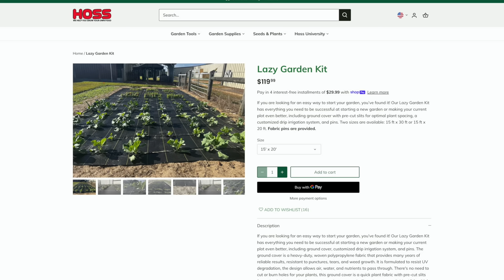Fall Gardening and Planting Strawberries!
Hey Neighbor! Join us today as we show you what we have growing in our fall garden! What grows the best in the fall? When to transplant your greens? How to successfully plant your strawberries? We will be answering these questions and more to help you be successful in your fall garden. Share what you're growing in your garden in the comments below! Let's grow together and Get Dirty!

00:00 Start
00:20 Fall Garden Tour
00:30 Multiplying Onions
01:49 Potato Onions
02:12 Greens
02:55 Sea Island Brown Cotton
04:01 Top Pick Peas
04:44 Benary Giant Zinnias
04:59 Thornless Blackberry Vines
05:55 Bunching Onions
06:05 Beets and Carrots
06:20 How To Plant A Garden In A Small Space
06:54 Buckwheat and SuperBee Phacelia
07:23 Sweet Onions
08:11 Broccoli, Cauliflower, Cabbage, Kale
08:42 Top Chop Collards
09:34 Blackjack Kale
10:09 Tango Celery
10:50 Planting Strawberries
11:53 Lazy Garden Kit
14:54 Strawberry Plugs and Planting